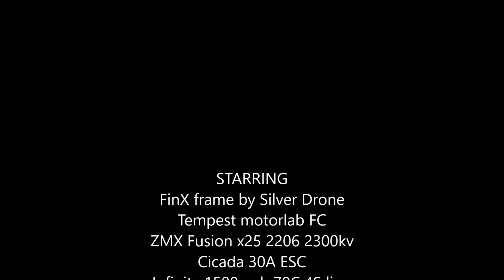Ryu ZMX motor 2206 2300kv Drift King 25th Nov 2016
A night out with friends, having fun testing the drifting capabilities of ZMX motor from SilverDrone

STARRING
FinX frame by Silver Drone
Tempest motorlab FC
ZMX Fusion x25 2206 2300kv
Cicada 30A ESC
Infinity 1500mah 70C 4S lipo
TBS Antenna
Cyclone Dalprops
FPV mini camera CCD PZ0402 2.5mm lens
200mw FT799 VTX
GoPro Session 5
FatShark HD v1 goggle